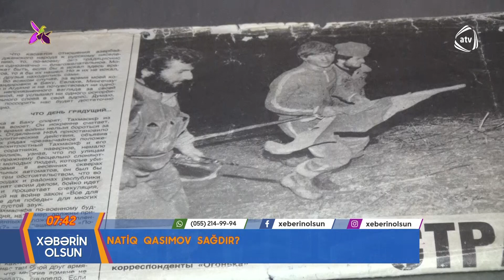“Qardaşımı diri-diri doğrayıblar” – Natiq Qasımovun qardaşından ŞOK AÇIQLAMA / Xəbərin olsun